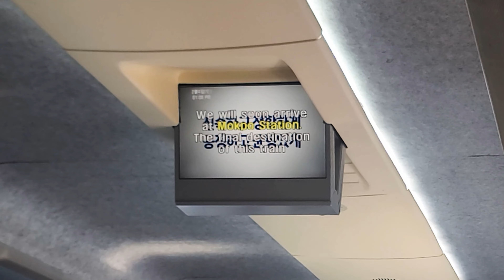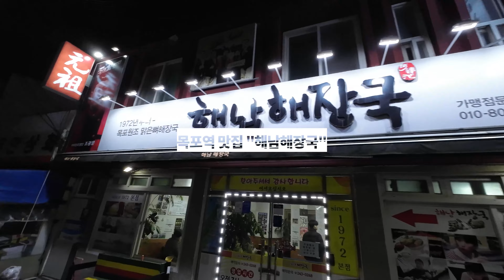어디든 불러만 주시면 한분한분 정성스럽게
저는 소속된 회사의 사규에 준해, 취미의 연장선으로서 채널을 운영하며,

※ 사용하는 보충제 및 도복, 식품

★북미 최고 헬스 보충제 및 비타민 유통기업 @kresupp
뉴트리코스트 "ruwod" 입력
(국내 식약처의 정식 수입 통관을 받은 안전한 제품을 판매합니다.)